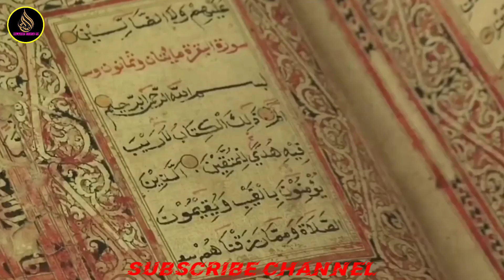अरब का वायरल वीडियो|ARAB VIRAL VIDEO ||ISLAMIC VOICE 78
Ek Hafiz E🤔🕋 Quran Ka Viral Video || एक हाफिज ए कुरान का वायरल वीडियो 🥱|isalmic voice 78

whatsapp status
shorts
islamic whatsapp
islamic quotes
islamic cartoon
hadees in urdu
prophet muhammad
4k islamic status
islamic whatsapp status in urdu
islamic video
islamic status
islamic videos
viral urdu status
islam
best islamic status video
kids
islamic tiktok shorts
islamic urdu videos
islamic channel
islamic hestory
allah
quran tilawat
quran
islamic lectures
hadees sharif